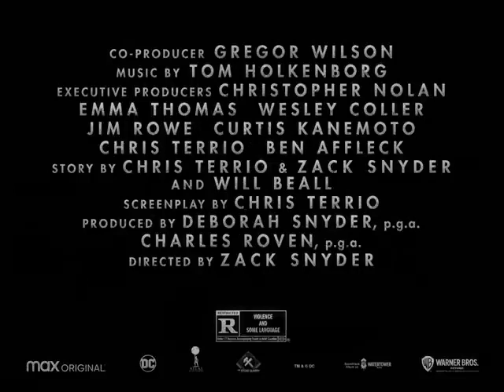JUSTICE LEAGUE SYNDERS CUT TRAILER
CREATED by ALL ROUNDER ADHI